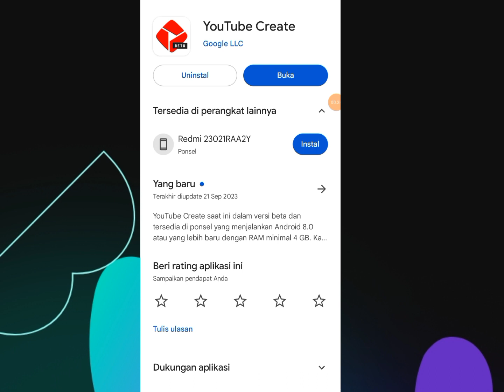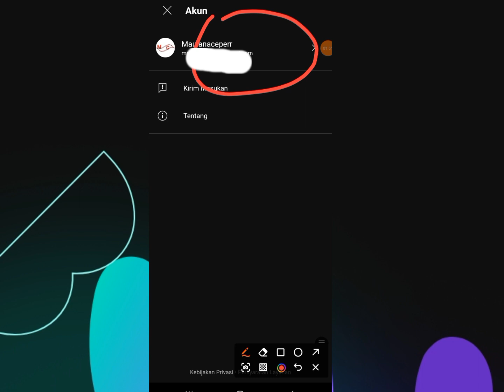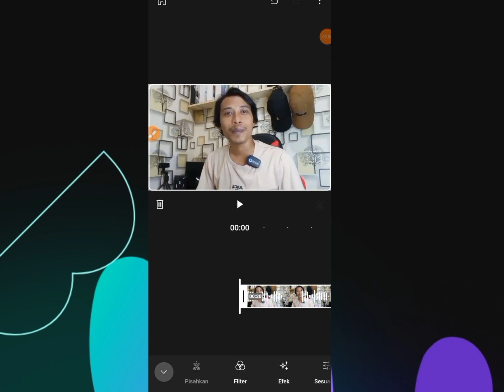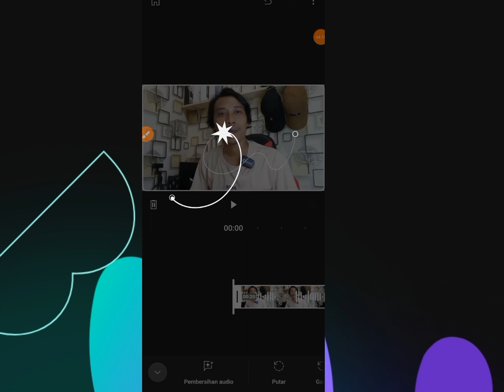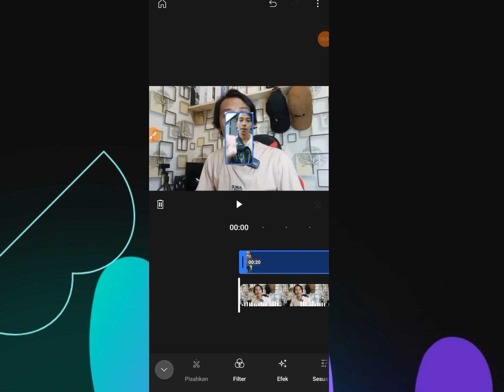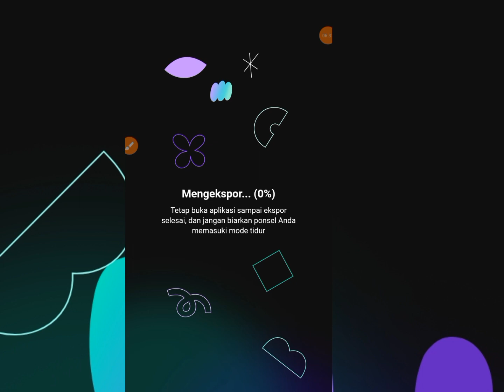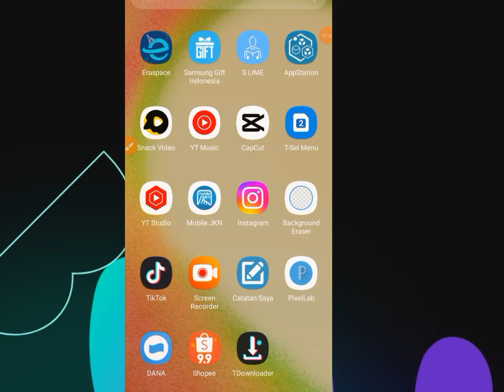aplikasi edit vidio tanpa watermark gratis baru dirilis youtube create dari google terbaru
youtube create resmi pada dirilis 15 september 2023,

YouTube Create saat ini dalam versi beta dan tersedia di ponsel yang menjalankan Android 8.0 atau yang lebih baru dengan RAM minimal 4 GB. Kami akan terus menambahkan fitur-fitur baru serta peningkatan pada YouTube Create seiring waktu

YouTube Create: aplikasi pengeditan video yang praktis — kini dalam versi beta

Buat video yang menarik dengan YouTube Create, aplikasi pengeditan resmi dari YouTube. Tambahkan filter & efek, musik bebas royalti, sulih suara, teks otomatis, dan banyak lagi untuk membuat video menarik yang memikat perhatian audiens dengan mudah—tanpa perlu alat pengeditan yang rumit.

Alat Pengeditan Video yang Mudah Digunakan
• Gabungkan video, foto, dan audio dengan mudah di satu tempat
• Potong, klip, dan pangkas klip video
• Pilih salah satu dari 40+ transisi untuk menggabungkan klip video Anda secara natural
• Percepat atau perlambat video Anda

Fitur Pengeditan Video yang Canggih
• Tambahkan teks atau subtitel secara otomatis ke video Anda hanya dengan sekali ketuk (tersedia dalam bahasa tertentu)
• Hapus suara bising di latar belakang yang mengganggu dengan alat pembersihan audio
• Hapus latar belakang video Anda dengan efek potong

Musik & Audio
• Ciptakan kesan nyata pada video Anda dengan ribuan trek musik dan efek suara bebas royalti
• Temukan irama yang tepat untuk soundtrack dan sinkronkan klip video Anda dengan musik secara mudah menggunakan pencocok irama
• Narasikan video Anda dengan merekam sulih suara secara langsung di aplikasi

Filter & Efek
• Pertajam warna dengan menyesuaikan saturasi, kecerahan, dan sebagainya
• Atur suasana dengan filter yang dapat disesuaikan
• Pilih berbagai macam efek untuk membuat video tampil menarik

Stiker & Font
• Tambahkan sentuhan kreatif dengan ratusan font dan efek teks animasi
• Pilih koleksi stiker, GIF, dan emoji yang cocok dengan gaya Anda

Dirancang untuk Berbagi
• Ubah ukuran video ke berbagai rasio aspek, yang meliputi potret, lanskap, dan persegi untuk dibagikan dalam beberapa format yang berbeda
• Upload video secara langsung dan dengan mudah ke channel YouTube Anda, lalu bagikan karya tersebut kepada audiens

Aplikasi edit video terbaik Android,Aplikasi edit video Android tanpa watermark,Aplikasi edit video di HP,Aplikasi edit video di HP gratis